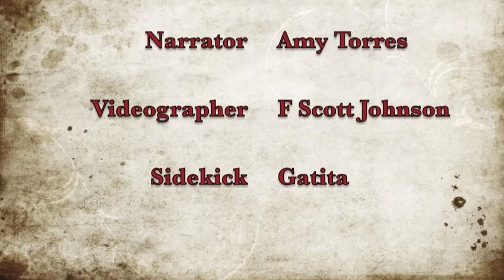Workbook Lesson 5 from A Course in Miracles with Amy Torres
Lesson 5:  I am never upset for the reason I think.